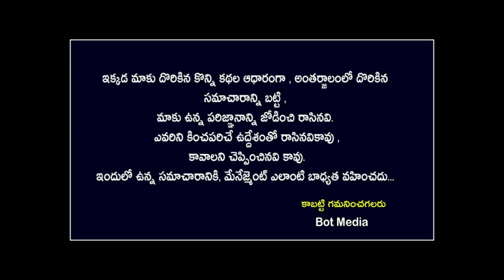జూలై 17 అమావాస్యలకు మేష రాశి వారికి పట్టిందల్లా బంగారమే||Mesha Rasi 2023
జూలై 17 అమావాస్యలకు మేష రాశి వారికి పట్టిందల్లా బంగారమే||Mesha Rasi 2023 astrology kskhome ||Bot Media